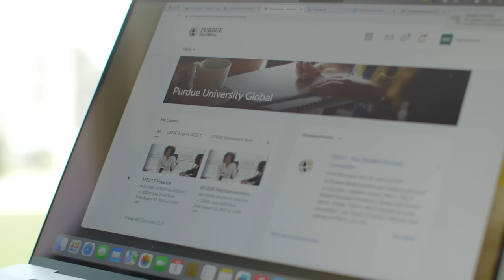It’s time to earn your degree | Come back and move forward with Purdue Global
It’s your time. Time to move forward. Time not just to take classes but to take charge.

Leanna knew it was time. “I wanted to be proud of something,” she says.
Desiré knew, too: “I needed to redefine myself.”

PurdueGlobal is Purdue’s online university for working adults — built for people like you. Backed by PurdueUniversity, one of the most respected universities in the nation, it’s a degree you can be proud of.